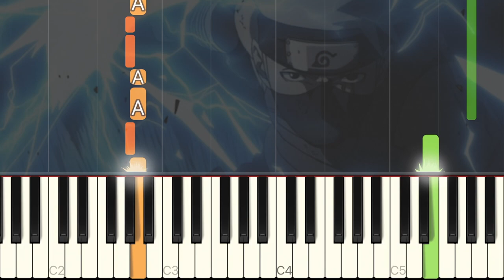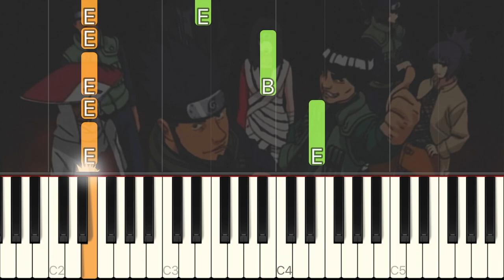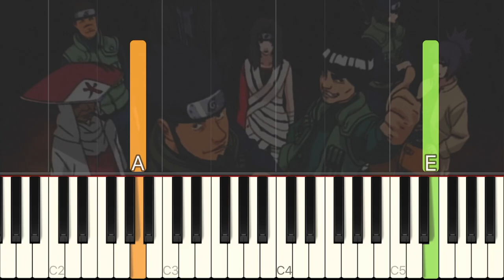Haruka Kanata - NARUTO [Piano Tutorial]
Let's practice the piano of "Haruka Kanata" from the anime "NARUTO".